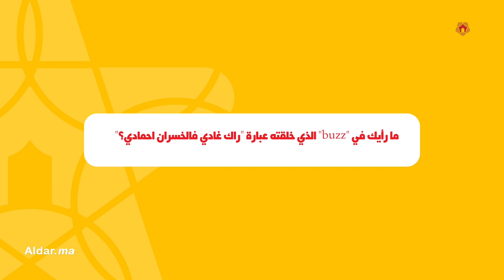مهدي فلان يكشف علاقته بنور الدين بكر ويهاجم المتطفلين على مهرجان مراكش